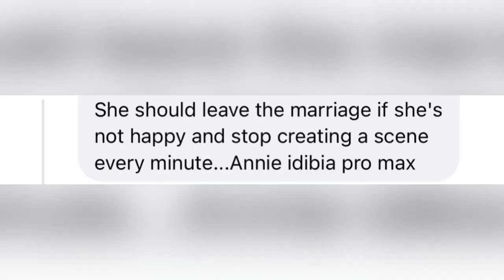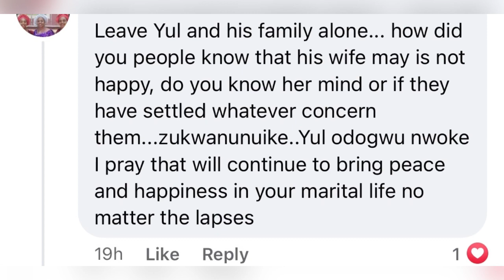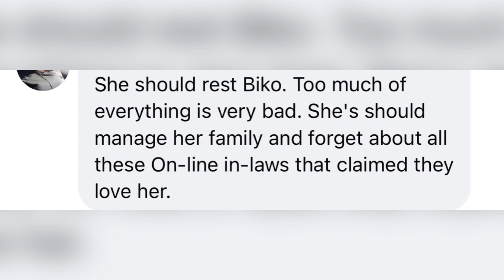May Yul Edochie’s In-laws Disown Her; Says They Are Disappointed By Her Actions.